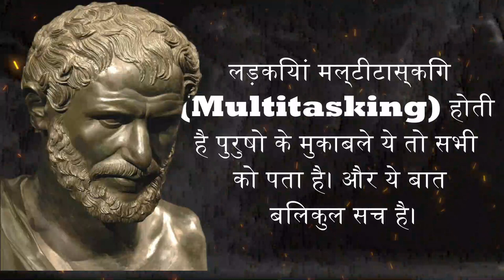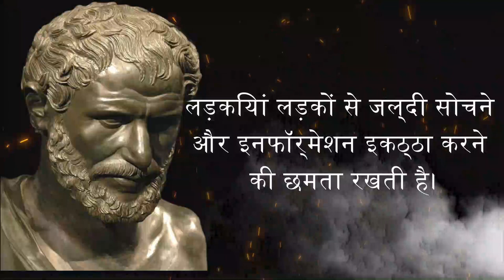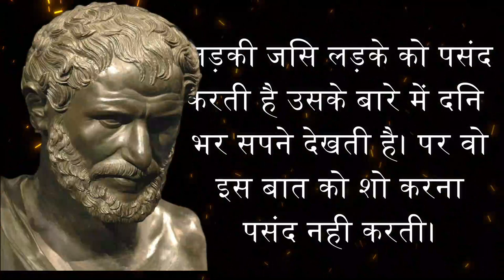मेन्सियस के सर्वश्रेष्ठ विचार| Famous Quotes in Hindi | psychology facts in hindi | Wisdom quotes